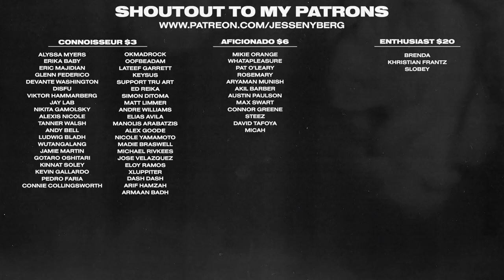Zimri Mayfield from Redesigning Your Logos to Renovating Houses!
Zimri Mayfield is my guest today on The Jesse Nyberg Podcast. Zimri is a designer and YouTuber who grew a huge channel redesigning logos and other cool graphic design stuff. Nowadays he is renovating a house in Texas! We chatted about all things graphic design, YouTube, and his future plans